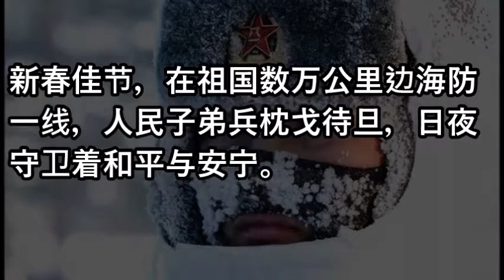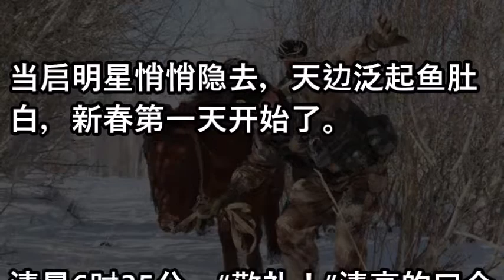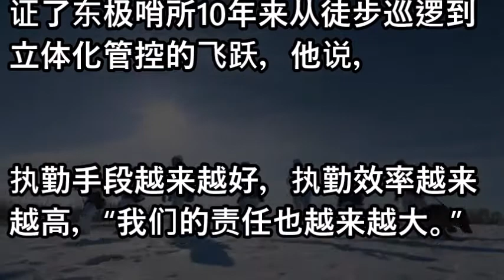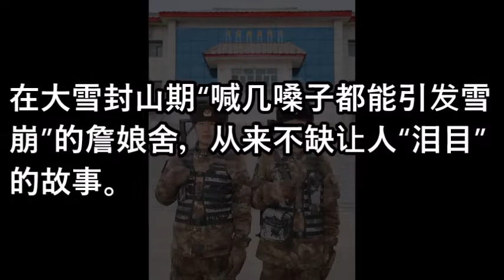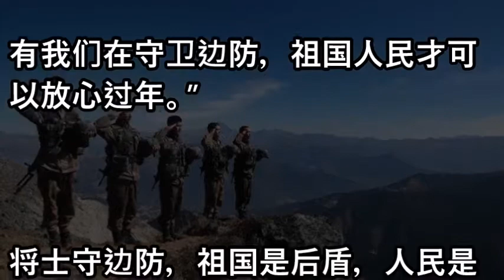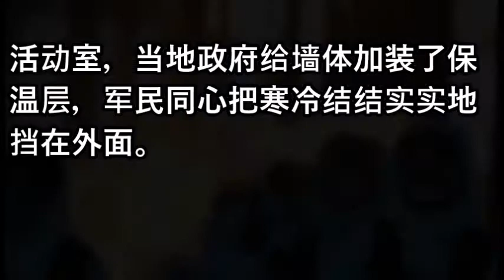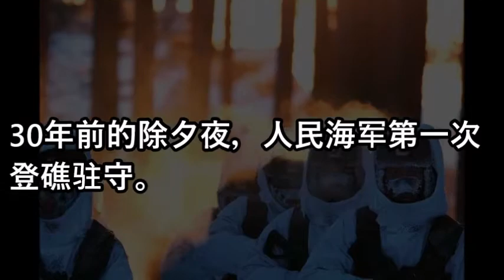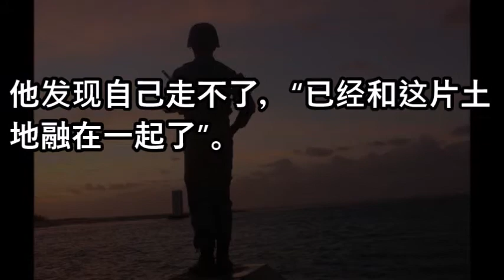这脚下是我的国土 我站立的地方是中国！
宇宙膨胀说明宇宙之外还有空间，那么外部空间是什么？